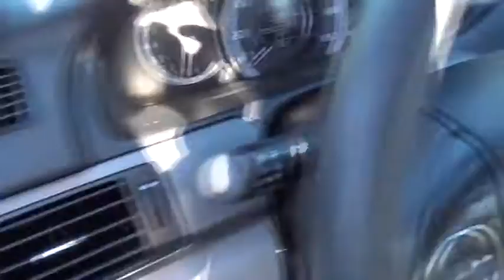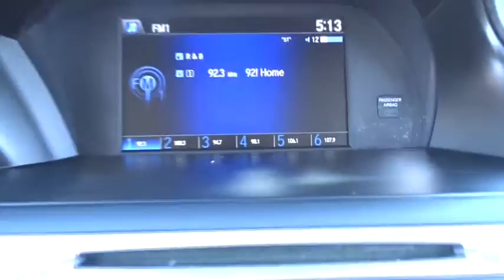2013 Honda Accord Sdn Schaumburg, Libertyville, Naperville, Huntley, Chicago, IL 31499A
2013 Honda Accord Sdn
2013 Honda Accord Sdn LX - Stock#: 31499A - VIN#: 1HGCR2F31DA213797